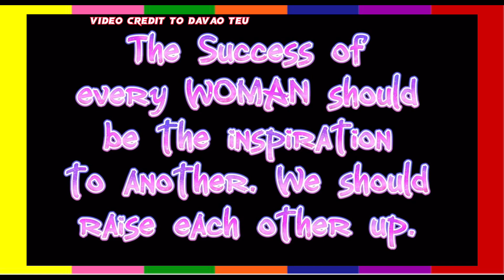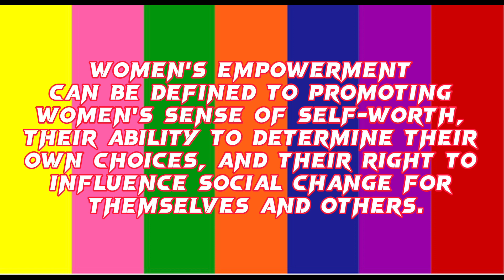WOMEN EMPOWERMENT//Cheska Elle